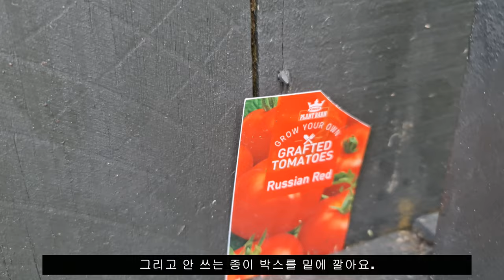뉴질랜드에서 닭 키우기 / 집 리노베이션 / 텃밭 만들기 / Raising Chickens in NZ / Vegetable Garden ( Vlog 2)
Kowi Sharon 은 뉴질랜드에서 살면서 닭을 키우는 방법, 집을 새로 사서 리노베이션 하는 모습, 텃밭을  처음 만들어서 가꾸며 보내는 일상, 꼬꼬네 가족들의 나레이션 으로 만들어진 영상이다. It is a video of how to raise chickens while living in New Zealand, how to renovate the new house, the daily life of making and cultivating a garden for the first time in the new house, and backyard chicken care.